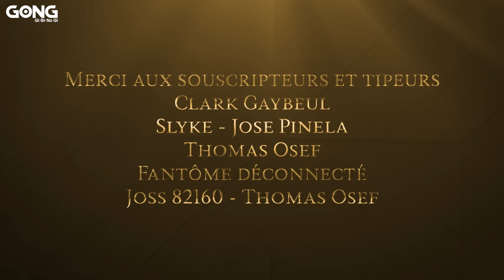LFE #23 feat. Skarbowsky : Une épine, un staph et 2 KO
Un LFE #23 avec un invité de marque en la personne de Jean-Charles Skarbowsky. Une Fine ÉQUIPE où l'on débrief l'UFC 299 et le KO de BSD, l'écharde de Doumbé et la consécration de Baki, le KO froid de Ngannou contre Joshua et toutes ces histoires zarbis qui nous trottent dans la tête.

Réal : Chu
Son : Dyka